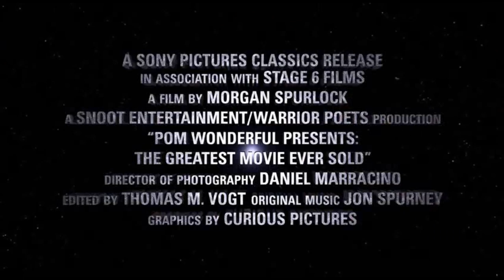The Greatest Movie Ever Sold - Trailer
The Greatest Movie Ever Sold - Movie Trailer: Dal regista dei documentari Super Size Me e Che fine ha fatto Bin Laden, Morgan Spurlock è in arrivo un altro sorprendente film: The Greatest Movie Ever Sold. Questa volta a finire nel centro del mirino è stato il ricchissimo mondo del marketing e della pubblicità. Il film è stato presentato al Sundance Film Festival, dove ha ricevuto critiche positive e uscirà nelle sale americane il 22 di aprile.
The Greatest Movie Ever Sold - Movie Trailer: From the director of the documentaries Super Size Me and What Happened to Bin Laden, Morgan Spurlock, comes another amazing film: The Greatest Movie Ever Sold.This time, the author focuses on the rich world of marketing and advertising. The film premiered at the Sundance Film Festival, where it received positive reviews and it will be released in theaters April 22.

Cast:
Morgan Spurlock

Director: Morgan Spurlock

Genre: Documentary